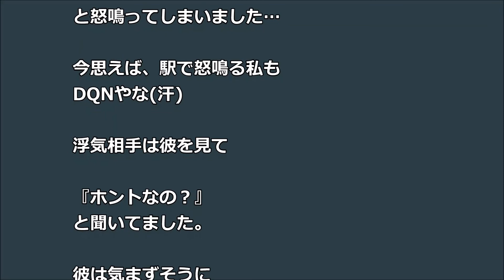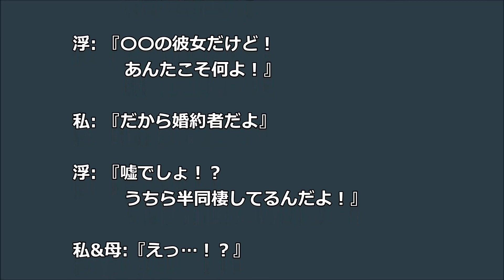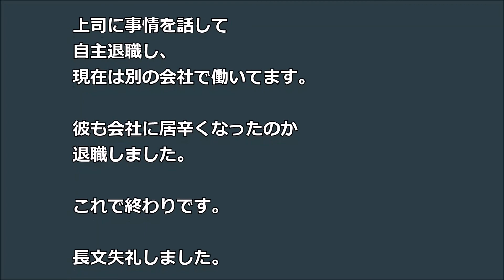【別れ】彼母と結婚ドレス見て 帰りに彼を目撃 女と手を繋いで